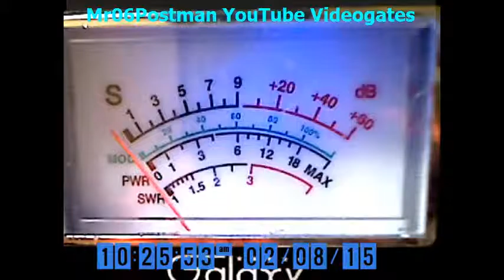27.025 PREACHERMAN JACKSONVILLE FLORIDA, Postman 02 08 2015, 10 08 3